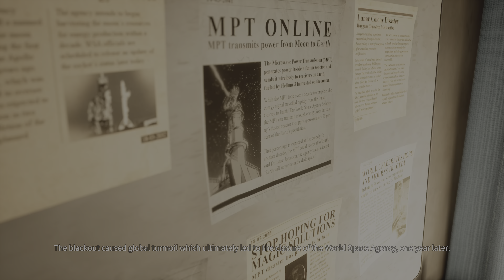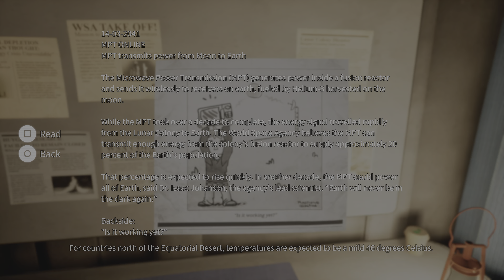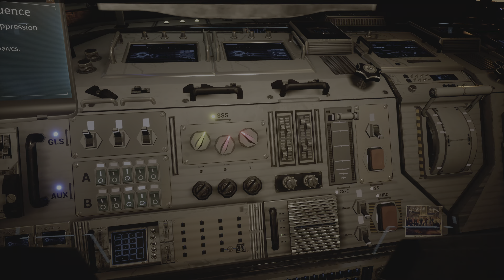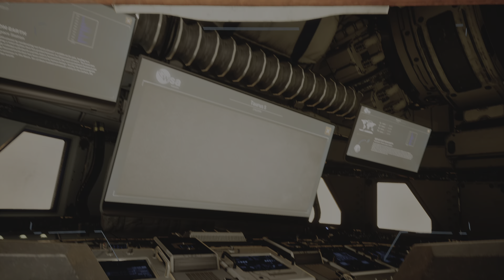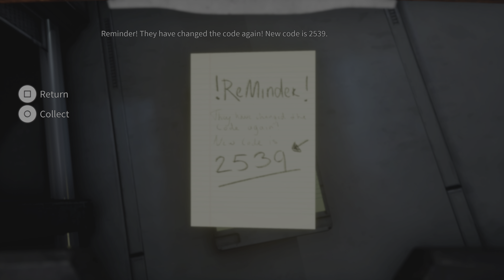Deliver Us The Moon PS5